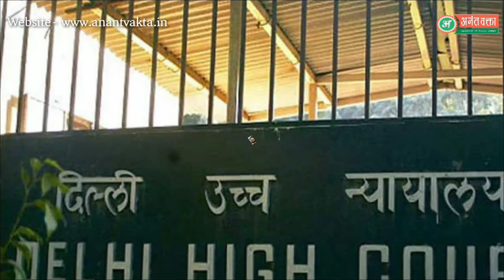amitabh bachchan की आवाज अब आपको नहीं सुनने को मिलेगी, कॉलरट्यून में, जानिए! क्यों?